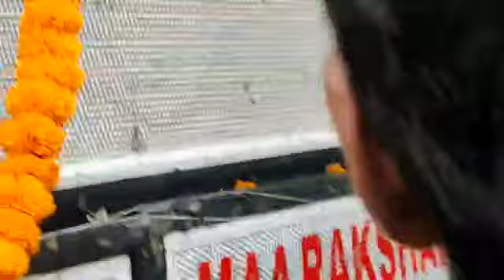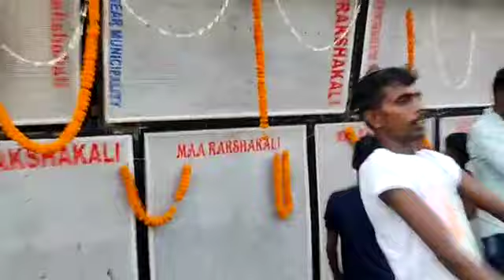মা রক্ষা কালী সাউন্ড VS ভোলানাথ সাউন্ড । খুলডাঙ্গা বিগ কম্পিটিশ না দেখলে মিস করবেন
মা রক্ষা কালী সাউন্ড বিষ্ণুপুর VS ভোলানাথ সাউন্ড ননগর কোতুলপুর  বিগ কম্পিটিশন না দেখলে মিস করবেন